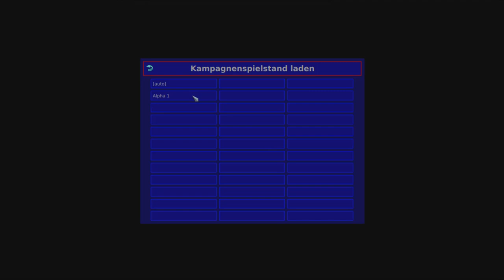Lets Play Warzone 2100 - Deutsch - Part 18 - Eine festgefahrene Situation 🤔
Der Stellungskrieg hält weiter an. Immer wenn wir Fortschritte verzeichnen erobern die Gegner diese wieder zurück.